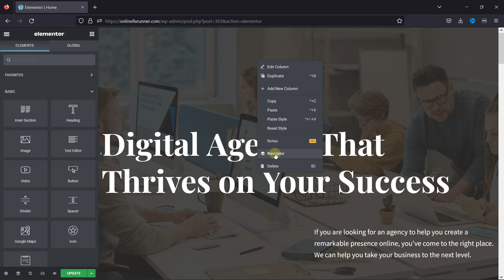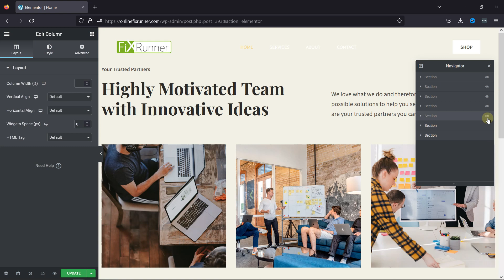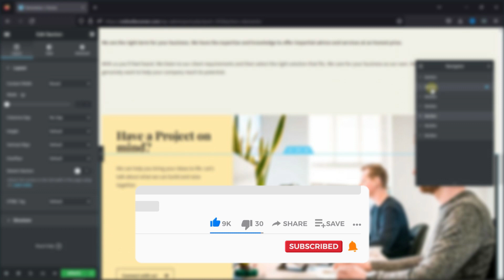How To Use The Navigator Feature In Elementor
The easiest way to Use The Navigator Feature In Elementor. Elementor is a great plugin to use when you want to create attractive pages on your website. It gives a lot of customization options that makes it easier to edit pages in wordpress compared to the default wordpress editors.

0:12 - Introduction.
0:46 - open navigation menu